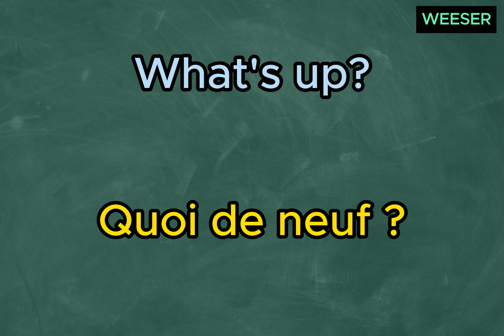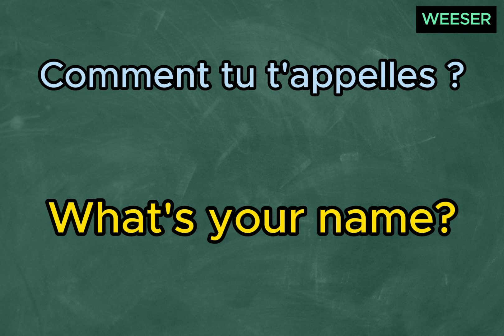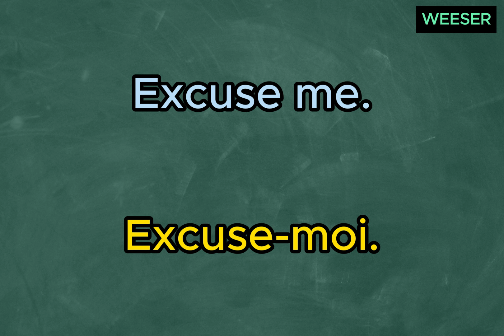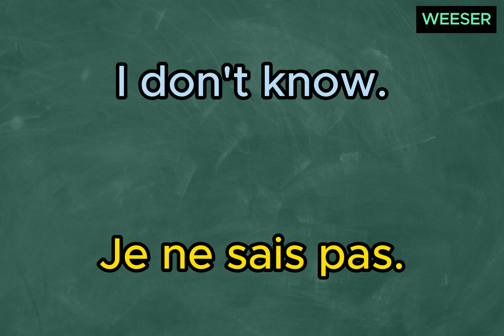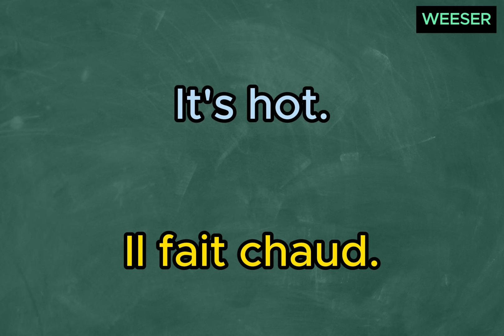LES PHRASES LES PLUS UTILISÉES POUR PARLER ANGLAIS // POUR DÉBUTANT